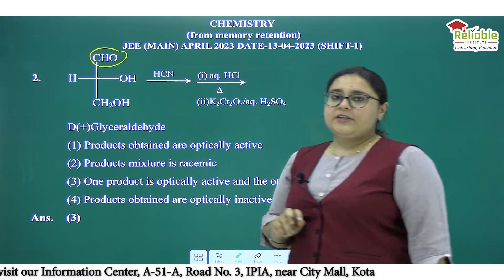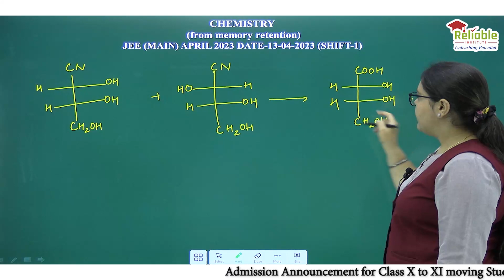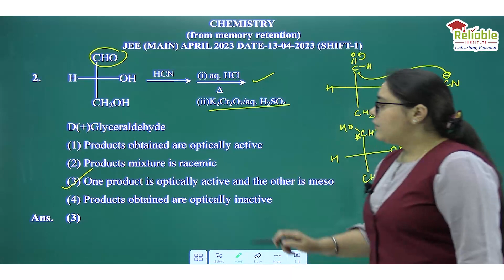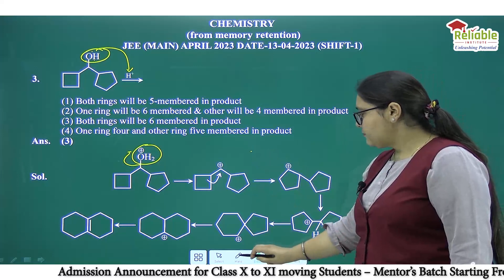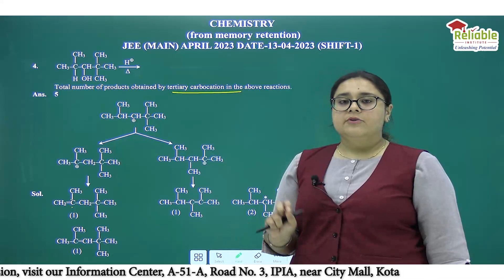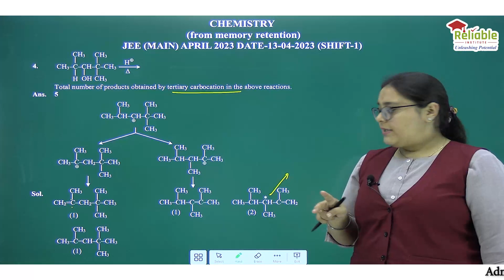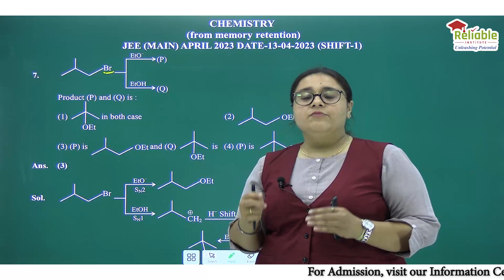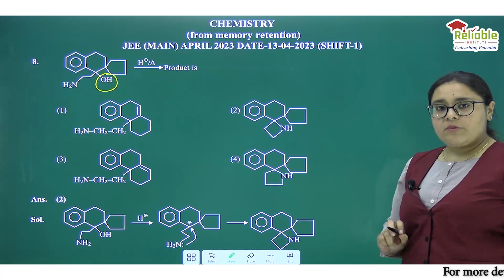JEE-Main 2023 Video Solutions | 13th April | Paper-1, Shift-1 (Memory Based) | Chemistry | Q1 TO Q8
Video Solutions of Questions ( 1 to 8 ) by Reliable Institute, KOTA.
JEE-Main Paper-1, Shift-1 (Memory Based)
Date- 13th April 2023
Subject- Chemistry (OC)